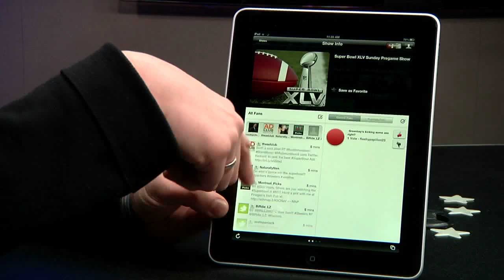Fly or Die (Episode 6): Yap.tv